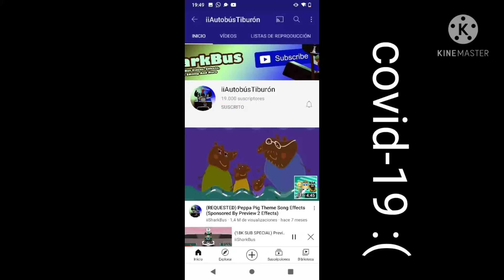oh no shark bus got 19000 subs that Covid-19